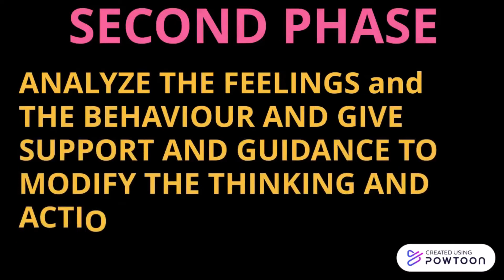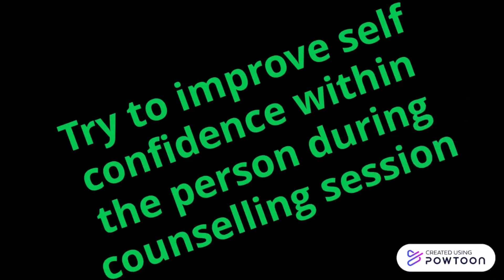LEARN COUNSELLING AND IT'S STAGES STEP BY STEP ஆலோசனை கற்றுக்கொள்ளுங்கள்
I am sure ,You will agree with me that we need guidance and advice from an experienced person ,he or she may be the parents ,Teacher, or trained Counsellor. I have reached to the conclusion that to become a good parent and to be a good teacher the knowledge of general psychology is very much essential so that we can guide the students in the school and the children at home. Here, I am going to discuss the stages of counselling step by step  .
நான் உறுதியாக நம்புகிறேன் "ஒரு அனுபவமிக்க நபரின் வழிகாட்டுதலும் ஆலோசனையும் தேவை ப்படுகிறது, அவர் அல்லது அவள் பெற்றோர் (ஆசிரியர், அல்லது பயிற்சி பெற்ற ஆலோசகர்) இருக்கலாம். நல்ல பெற்றோராக, நல்ல ஆசிரியராக இருக்க, பள்ளியில் படிக்கும் மாணவர்களுக்கும், வீட்டில் இருக்கும் குழந்தைகளுக்கும் வழிகாட்ட, பொது உளவியல் பற்றிய அறிவு மிகவும் அவசியம் என்ற முடிவுக்கு வந்தேன். இங்கு, படிப்படியாக கவுன்சிலிங் கட்டங்கள் பற்றி விவாதிக்க ப்போகிறேன் .